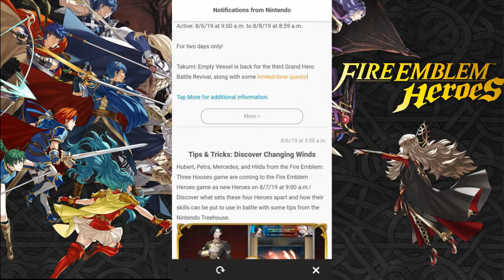Let's Play Fire Emblem Heroes part 4 - Fangoriously World Class And Grand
After previously failing to recruit Oliver, we try our luck against several other Grand Hero Battles.